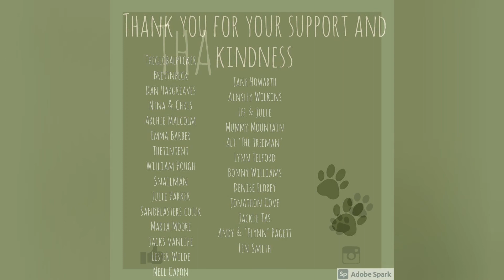Cycling around the UK / The Sad Side of Things ... Day 37 ...Worthing to Fareham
It's days like these that really hit home how much of a task we've taken on🐾❤🐾

With a long ride to get to our destination, breakdowns and the weather all seem against us, it's hard to stay motivated🐾❤🐾

Picking the litter is our passuon but when you have to leave with areas still in a mess, it can feel demoralizing 🐾❤🐾